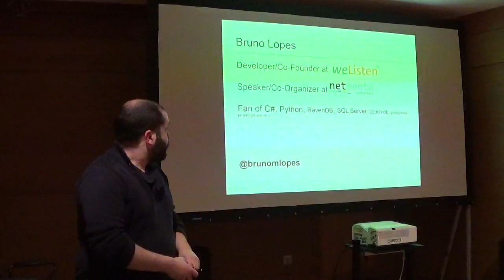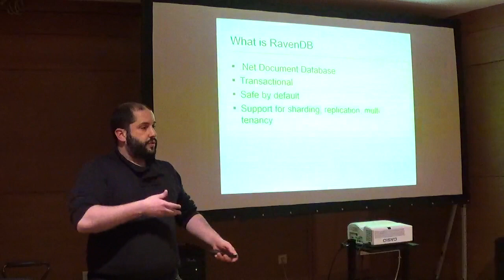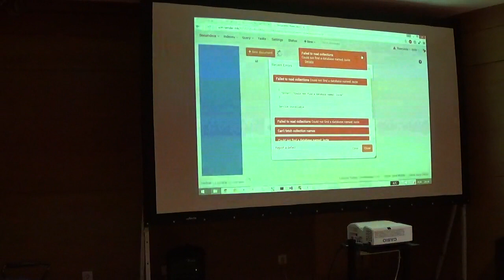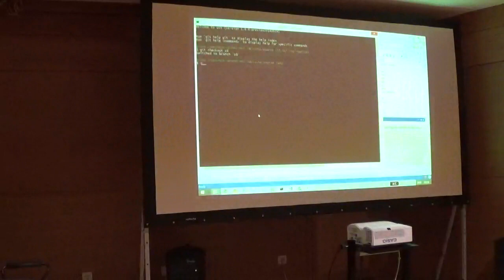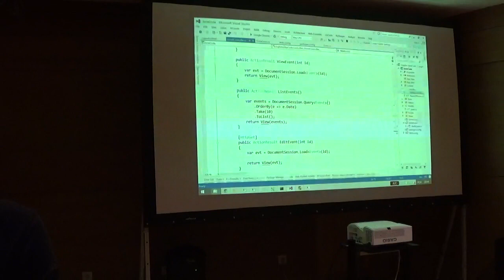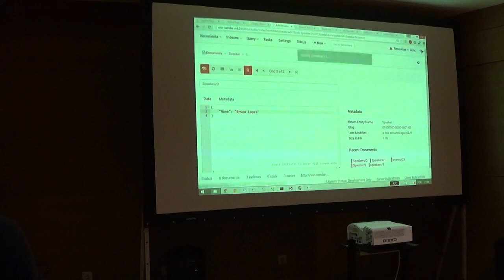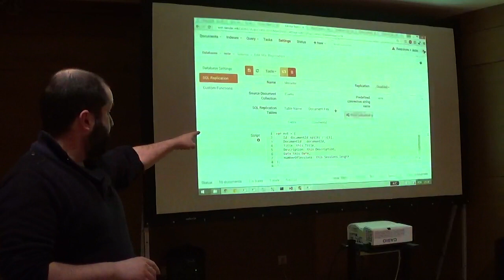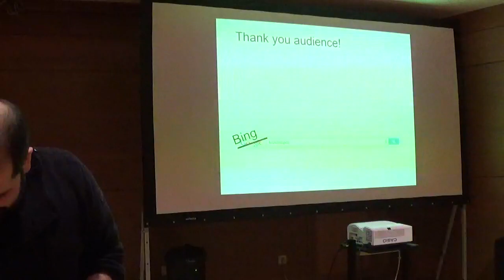RavenDB: Porque o mundo não é só relacional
RavenDB é uma base de dados de documentos desenvolvida em e para .Net, com uma api REST, indíces baseados em lucene, escritas e leituras ACID e consistência enventual para procuras.
Nesta talk iremos ver os basicos de usar RavenDB numa aplicação web, incluindo leituras, escritas e procuras simples. Veremos também como é usado LINQ e Lucene para criar indíces. Também veremos as principais diferenças para o modelo relacional tradicional.